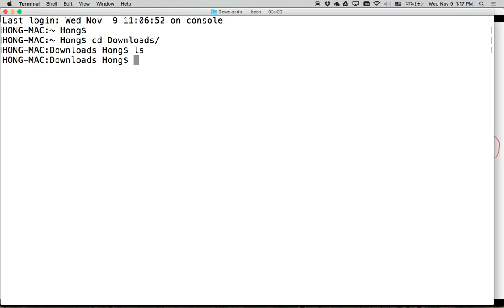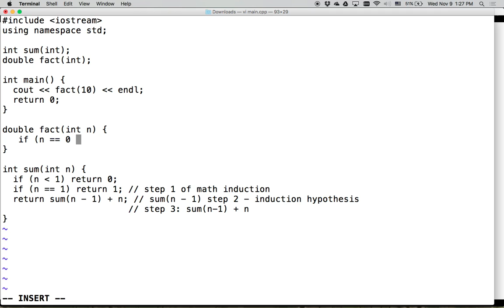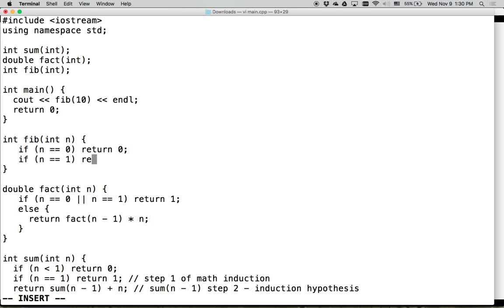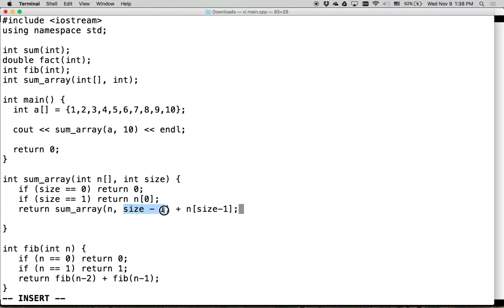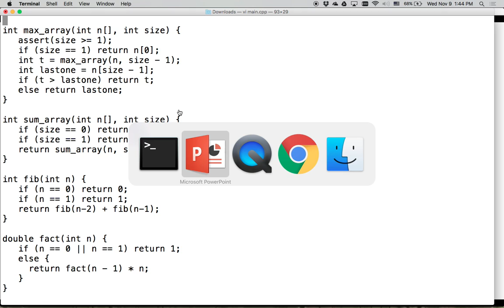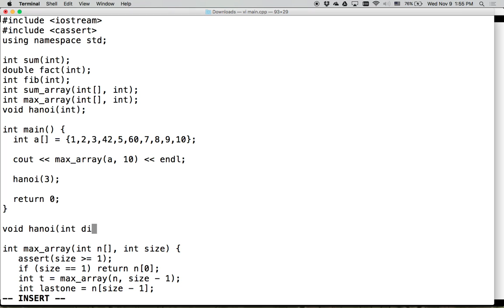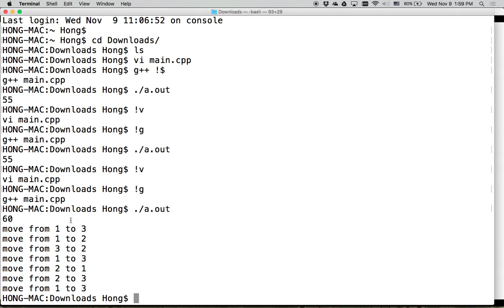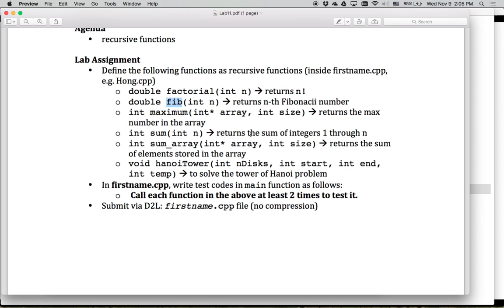recursive function design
CMSC 2621 Programming II Lab